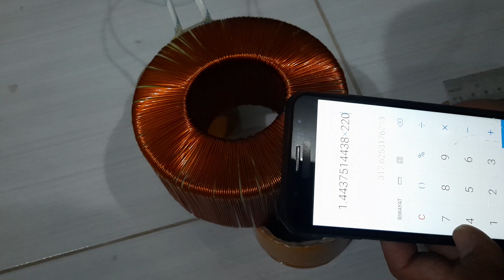primer trafo toroid daya 1kva || jumlah lilitan primer dan besar kawat primer